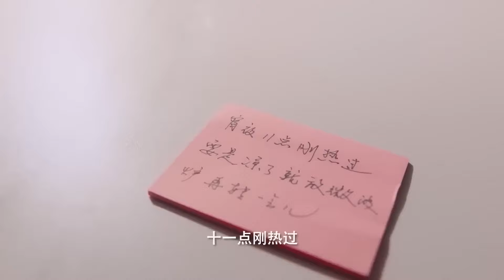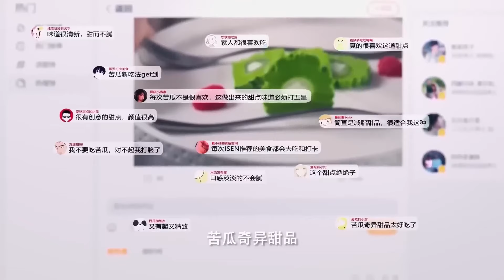MUTLISUB【霸总的女编辑/Domineering CEO dotes on his wife】08当霸道总裁遇到美女女编辑💘从冤家路窄到惜惜相惜，看总裁怎么虐妻一时爽追妻火葬场💐黄景瑜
Synopsis:
Food editor Shen Ying and her overbearing boss Zheng Dao fight side by side, becoming more and more courageous in the workplace, and finally have a good harvest in love and career. The affectionate little puppy Yu Sicheng and the magazine photographer are both working in the workplace, and they also grew up eating melons and candy together.

Ringkasan:
Editor makanan Shen Ying dan bosnya yang sombong, Zheng Dao, bertarung berdampingan, menjadi semakin berani di tempat kerja, dan akhirnya mendapatkan panen yang baik dalam cinta dan karier. Anak anjing kecil yang penuh kasih sayang Yu Sicheng dan fotografer majalah sama-sama bekerja di tempat kerja, dan mereka juga tumbuh besar dengan makan melon dan permen bersama.

Sinopsis:
La editora de comida Shen Ying y su autoritario jefe Zheng Dao luchan codo con codo, volviéndose cada vez más valientes en el lugar de trabajo y finalmente obtienen una buena cosecha en el amor y la carrera. El cariñoso cachorrito Yu Sicheng y el fotógrafo de la revista trabajan en el lugar de trabajo y también crecieron comiendo melones y dulces juntos.